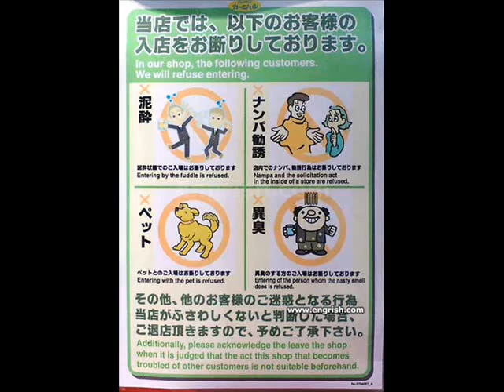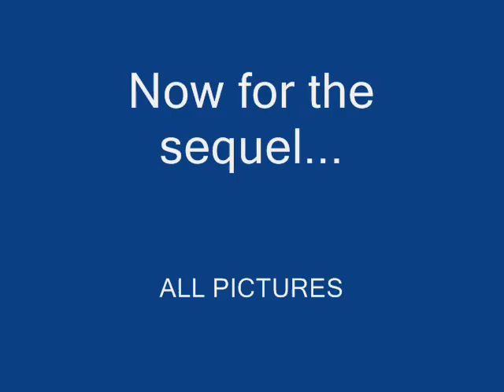Now this is the point. You fancy me mad. Madmen know nothing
Now this is the point. You fancy me mad. Madmen know nothing. But you should have seen me. You should have seen how wisely I proceeded --with what caution --with what foresight --with what dissimulation I went to work! I was never kinder to the old man than during the whole week before I killed him. And every night, about midnight, I turned the latch of his door and opened it --oh so gently! And then, when I had made an opening sufficient for my head, I put in a dark lantern, all closed, closed, that no light shone out, and then I thrust in my head. Oh, you would have laughed to see how cunningly I thrust it in! I moved it slowly --very, very slowly, so that I might not disturb the old man's sleep. It took me an hour to place my whole head within the opening so far that I could see him as he lay upon his bed. Ha! would a madman have been so wise as this, And then, when my head was well in the room, I undid the lantern cautiously-oh, so cautiously --cautiously (for the hinges creaked) --I undid it just so much that a single thin ray fell upon the vulture eye. And this I did for seven long nights --every night just at midnight --but I found the eye always closed; and so it was impossible to do the work; for it was not the old man who vexed me, but his Evil Eye. And every morning, when the day broke, I went boldly into the chamber, and spoke courageously to him, calling him by name in a hearty tone, and inquiring how he has passed the night. So you see he would have been a very profound old man, indeed, to suspect that every night, just at twelve, I looked in upon him while he slept.

Upon the eighth night I was more than usually cautious in opening the door. A watch's minute hand moves more quickly than did mine. Never before that night had I felt the extent of my own powers --of my sagacity. I could scarcely contain my feelings of triumph. To think that there I was, opening the door, little by little, and he not even to dream of my secret deeds or thoughts. I fairly chuckled at the idea; and perhaps he heard me; for he moved on the bed suddenly, as if startled. Now you may think that I drew back --but no. His room was as black as pitch with the thick darkness, (for the shutters were close fastened, through fear of robbers,) and so I knew that he could not see the opening of the door, and I kept pushing it on steadily, steadily. I had my head in, and was about to open the lantern, when my thumb slipped upon the tin fastening, and the old man sprang up in bed, crying out --"Who's there?" I kept quite still and said nothing. For a whole hour I did not move a muscle, and in the meantime I did not hear him lie down. He was still sitting up in the bed listening; --just as I have done, night after night, hearkening to the death watches in the wall.